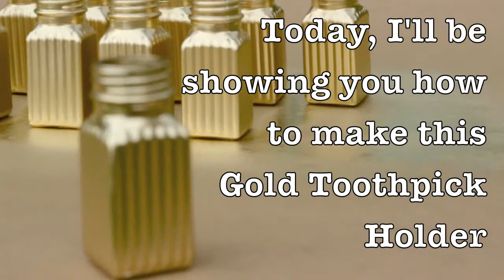DIY: Gold Toothpick Holder :)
Hey YouTubers! Here's a little DIY Project that I did for my cousin's parents' appreciation celebration. Thought I might share, and maybe you can DIY for your next event :)

Stalk me!